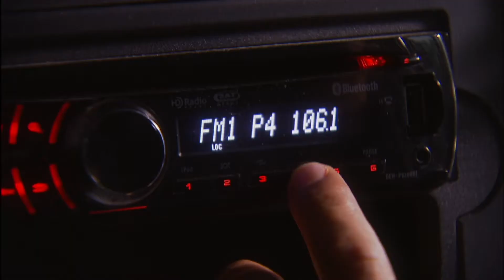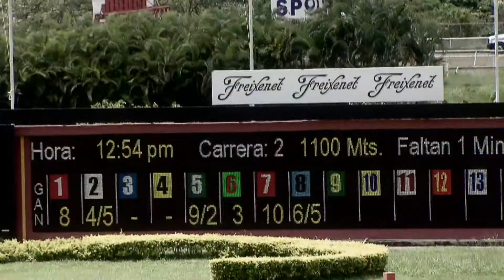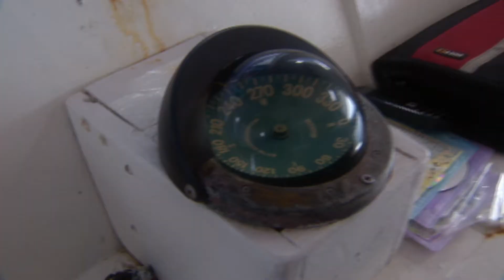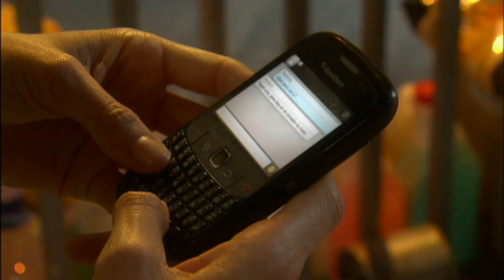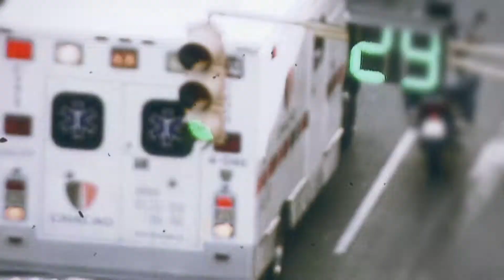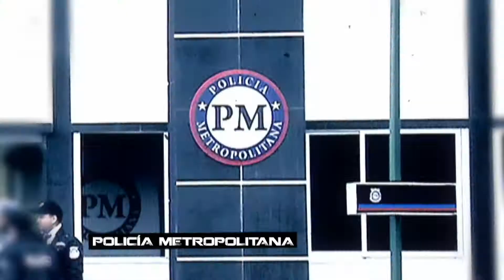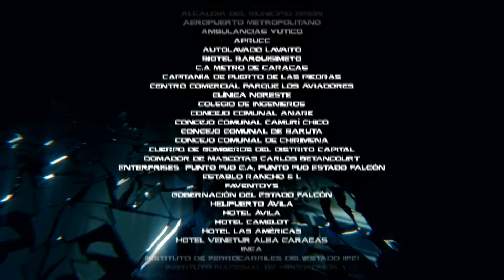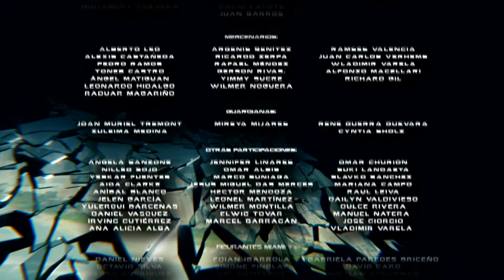Los Secretos De Lucia - Episodio 42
Lucia pone en marcha el plan acordado con Miguel, recoge todas las cosas y el fuego comienza a surgir. En el penal suenan las alarmas de incendio y las reclusas comienzan a ser evacuadas del lugar, todo sal¡a como hab¡an planeado, sin embargo dos guardianas entran a la zona de lavander¡a para intentar apagar el fuego por motus propio, por lo cual Lucia debe esconderse, las mujeres no se van y ella no puede escapar. Mientras tanto la India y Kitti aprovechan el tumulto para buscar a Lucia y matarla de una vez, sin embargo se dan cuenta que no esta entre las reclusas que salen de los pabellones,